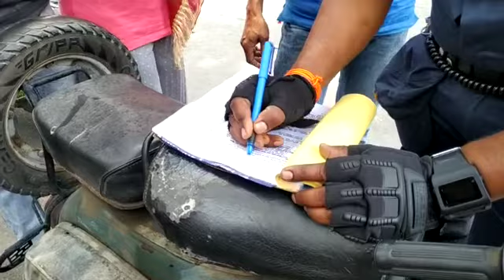देहरादून में बेवजह घूमने वालों पर पुलिस का सख्त पहरा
Devbhoomi Insider:
देवभूमि इनसाइडर उत्तराखंड का पहला हिंदी न्यूज़ एप्प है । देवभूमि इनसाइडर राजनीति, मनोरंजन, बॉलीवुड, व्यापार, खेल, उत्तराखंड की संस्कृति का कवरेज करता है. देहरादून, पौड़ी गढ़वाल, हरिद्वार, अल्मोड़ा, नैनीताल, उधम सिंह नगर, बागेश्वर, चमोली, चम्पावत, पिथौरागढ़, रुद्रप्रयाग, टिहरी, उत्तरकाशी और इसके आलावा देश विदेश की नवीनतम समाचारों को भी शामिल करता है। देवभूमि इनसाइडर न्यूाज एप्प लेटेस्ट खबरें एवं ब्रेकिंग न्यूज को सबसे पहले दिखता है ।